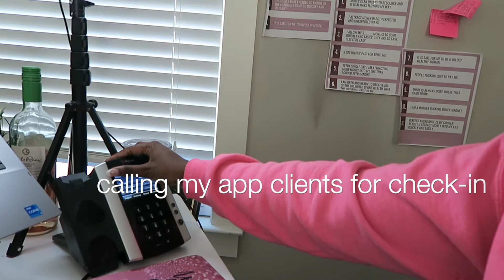MINI WORK WITH ME VLOG | My favorite ICED COFFEE recipe | sick + shut in | mini car dinner date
Work with me from home since I'm not feeling well. Steal my favorite espresso recipe, post it and tag me on insta or youtube for a chance to win a prize!